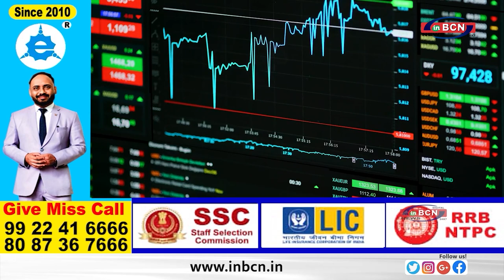BUSSINESS NEWS INBCN ...